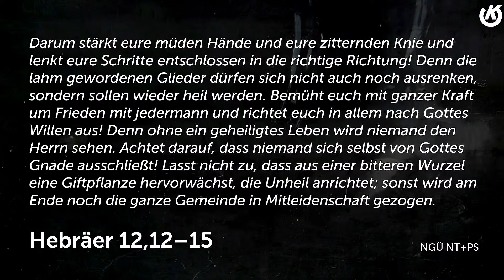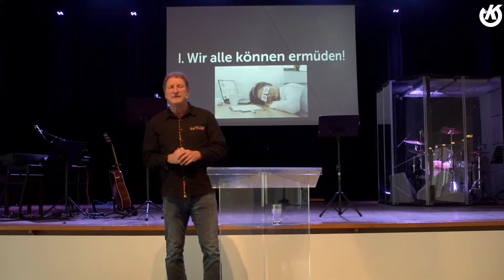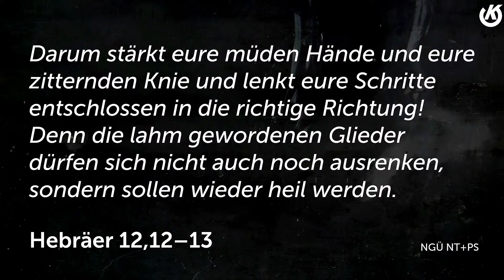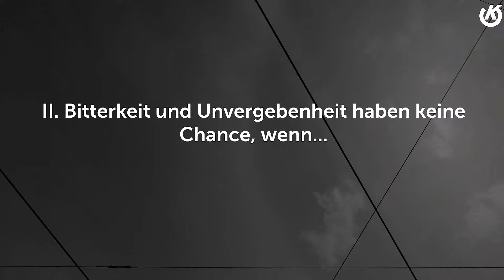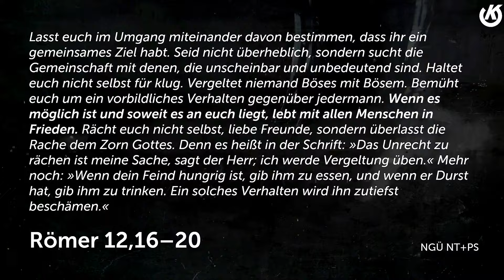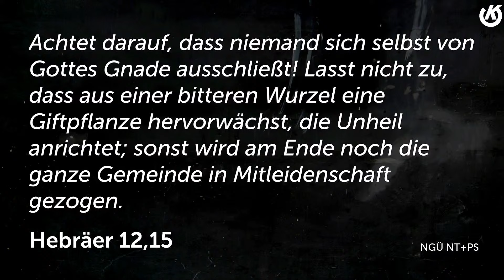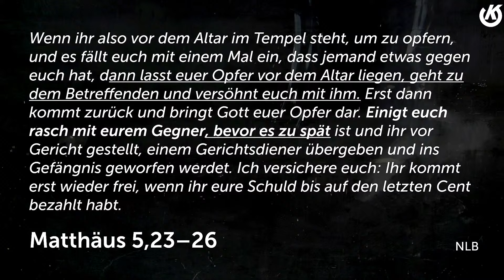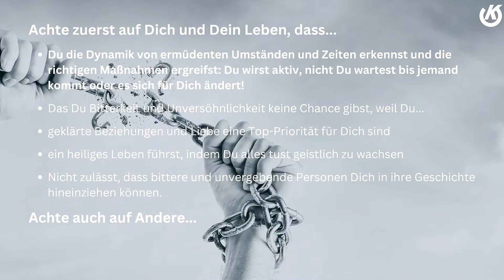Warum Wir Unvergebenheit & Bitterkeit unbedingt vermeiden sollten | Joachim Ortler